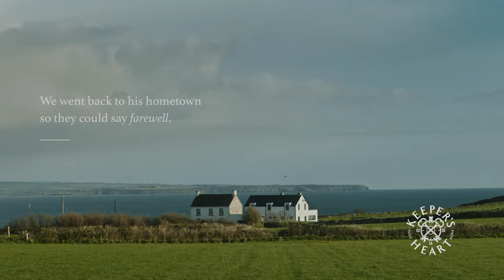Almost Everyone Is Excited About Keeper’s Heart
In 2021, Master Distiller Brian Nation shocked the whiskey world when he left Ireland’s largest
whiskey distillery and joined our family in Minneapolis, Minnesota to help build Keeper’s Heart
Whiskey. With Brian’s momentous move to America, we expected that a few people might be
up in arms. But we weren’t counting on incurring the wrath of his entire hometown of Cork.

We understand their disappointment but hope the people of Ireland can look past their anger
to the greater good that’s come from this change. By marrying the best of Irish & American
distilling traditions to create a new and unique style of whiskey, Brian is forging stronger bonds
between our two great nations. Irish whiskey has enjoyed centuries of excellence, it’s time for
Brian to bring his expertise to exciting new territories.

September 17th is halfway to St. Patrick’s Day, and we invite you all to keep Brian in your heart
on this midway point. He may no longer be in Ireland, but Brian will forever be of Ireland
(whether the people of Ireland want him or not). Our whiskey is roughly half
Irish whiskey and half American whiskey, so what better way to celebrate a halfway holiday
than by raising a glass of our fine whiskey with friends and toasting to Brian’s (and our)
continued success. Cheers and Sláinte!